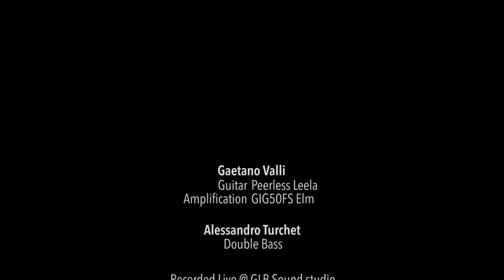DuoLogues | Waltz New | Gaetano Valli & Alessandro Turchet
After the success of “Artists play GIG50”, we are proud to introduce the new video series “DuoLogues”. The GLB Sound Studio’s stage became a meeting point for musicians, some of them play together for the very first time. With this series we want to celebrate the real jazz spirit, characterized by openness and unique conversation. In this episode Gaetano Valli shares the stage with the contrabassist Alessandro Turchet! Don’t miss next episodes!

Song: Waltz New

Gaetano Valli
Guitar: Peerless Leela
Amplification: GIG50FS Elm

Alessandro Turchet
Double Bass

Recorded live @ GLB Sound Studio Audio recorded with AKG 3000 and Aston Origin

About GLB Sound
GLB Sound is an artisan reality that builds tonewood guitar amplification. It’s a matter of matching the concepts of lutherie and amplification in order to design a new experience of sound. We create pure tone wood cabinets (no chipboard or plywood). Every wood we use has his own tone, his own personality and it’s choose to achieve the best sound possible. GIG50 is a tube amp designed for jazz, available in all the GLB Sound’s tone woods is designed to get high definition in harmonics and a huge headroom.